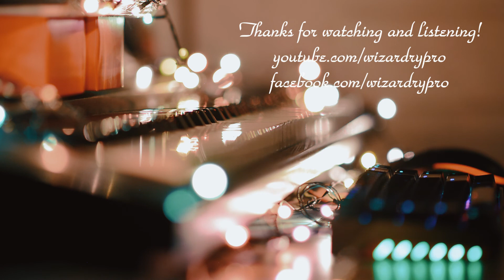Đêm trăng tình yêu (hợp âm cảm âm) (ST: Nguyễn Văn Chung) (GMC) - Piano Cover wizardrypro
Bản quyền bài hát thuộc về tác giả nhạc sĩ Nguyễn Văn Chung, ban nhập GMC cùng ekip liên quan và các bên được phụ trách quản lí khai thác. Mình cover trên tinh thần tôn trọng những nghệ sĩ, yêu quý từng tác phẩm, và mong muốn chia sẻ mỗi sản phẩm chất lượng với cộng đồng. Trân trọng cảm ơn!

Vào trong Sài Gòn sống, mình được em cùng phòng mở mang thêm cho biết văn hóa đi chùa buổi tối vào ngày đầu và giữa tháng, cứ nườm nượp như là hội, mấy tháng rồi lạ mãi cũng thành quen, còn bắt đầu để ý đếm lịch âm nữa:))))

Rằm tháng trước đã định lên bài này, nghe bảo trend đi chùa Hà cầu duyên gì đó mà giờ lỡ làng ở đây thành ra cũng muộn màng mất rồi =]]]] xong hôm trước thì lại đúng ca làm đêm, chỉ có đứng giữa sân bay ngắm nghía ông trăng tròn vành vạnh đó thôi :’(

Một chút xíu văn vẻ vậy thôi, giai điệu huyền thoại này của nhạc sĩ Nguyễn Văn Chung chắc cũng nhiều người già thuộc nhỉ? Cơ mà nếu chưa biết hay đã quên thì bên trên có cả link MV bản gốc của nhóm GMC với lời dẫn rất chất chơi đấy nha :P
Mà thú thật dạo này gặp cẩu lương hơi bị nhiều, tâm trạng cứ là tan chậm phết  -_-

Đêm trăng tình yêu

Thể hiện: Nhóm GMC (Tuấn Khang, Lê Dũng, Quốc Trung, Nhật Thăng)

Chiều một mình trên phố năm xưa…
Lạc bước giữa đêm đông người…?
Rồi một ngày em bỗng đi qua…
Sưởi ấm con tim lẻ loi…!?

Nụ cười và ánh mắt đam mê…
Trái tim đôi ta không rời…!
Con thuyền không còn xa bến…
Con thuyền không còn theo sóng mãi xa mù khơi…!?

Lòng ngập ngừng nói tiếng yêu em…
Lời yêu ấy thiết tha chân thành…!?
Còn gì bằng, sánh bước bên nhau...
Cùng ngắm ánh trăng và ngàn sao…?

Cuộc tình ngọt ngào, em đã trao anh…
Làm trái tim anh đổi thay…!?
Niềm hạnh phúc anh đang có em…
Khiến anh ngỡ ngàng…!!!

ĐK:
Phố xa đêm đông người, đêm tình yêu dưới trăng…
Thấp thoáng bao đôi nhân tình đang đùa vui đắm say…
Cành hồng trao tay đến tay, rộn ràng nghe tim ngất ngây…
Tình này trao em thề mãi không bao giờ phai…!!!

Ước chi trăng đừng tàn soi tình yêu chúng ta…
Những ánh sao băng qua trời xin lặng im lung linh…
Thì thầm anh nói với em một lời…
Em có biết được trái tim anh yêu mình em…!!!